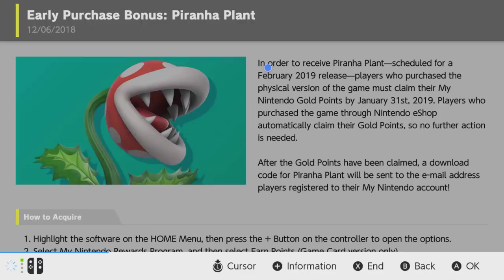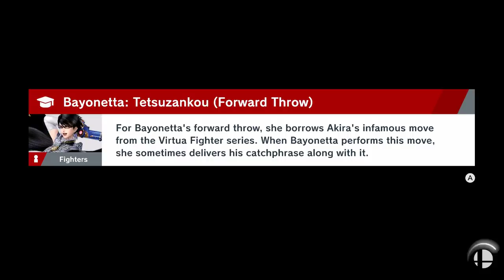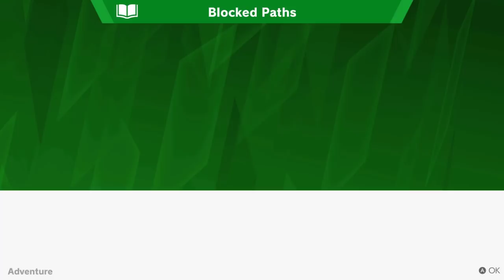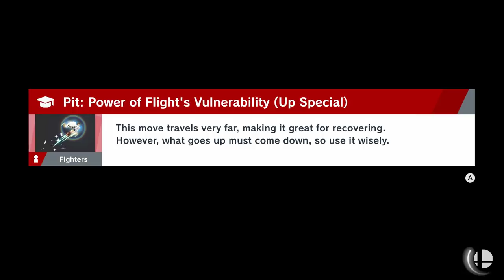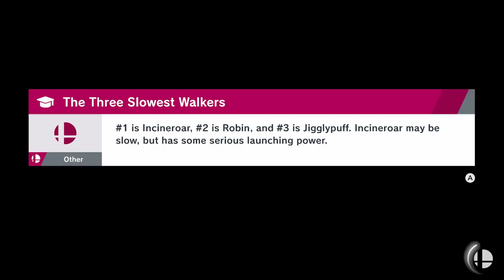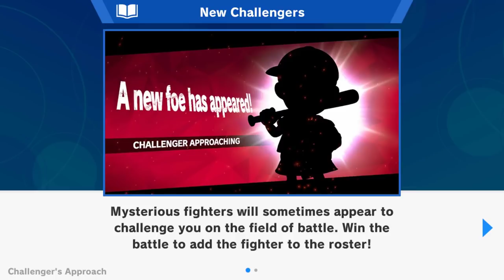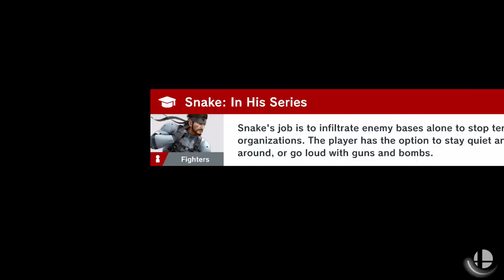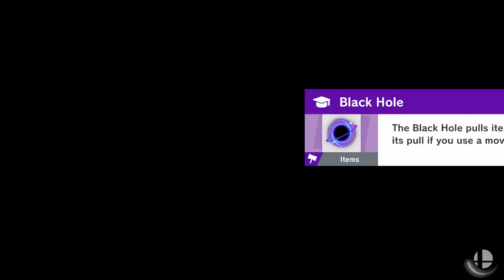Let's Play Super Smash Bros Ultimate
any amount can view videos early from my discord.

I also stream right here on youtube gaming!